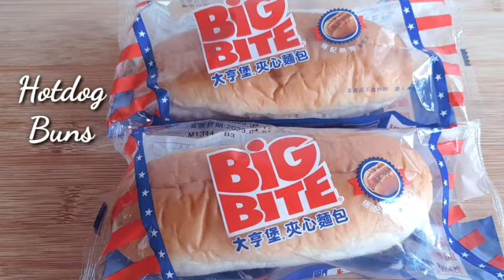Trending Divisoria Street Food |Overload Hotdog Sandwich Recipe | Kanto Style Negosyo 2023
Have you heard the latest street food craze in Divisoria - Manila? In this video I'll recreate this Hotdog Sandwich that became viral on social media platforms. The generous amount of toppings is what makes this sandwich stand out.
You can Google the inspiring story of Augusto Virgo - the man behind the famous Hotdog Sandwich